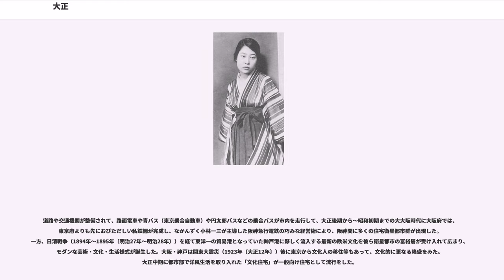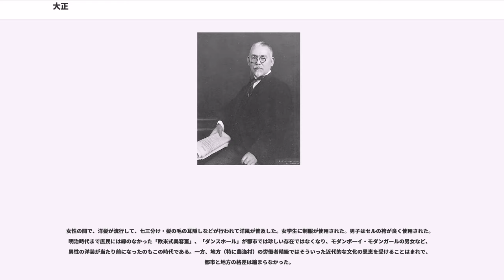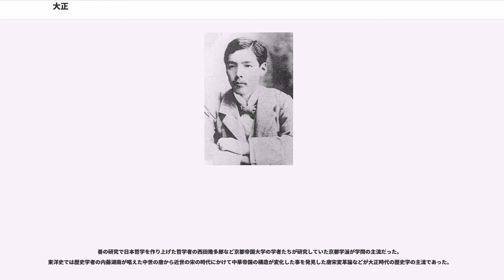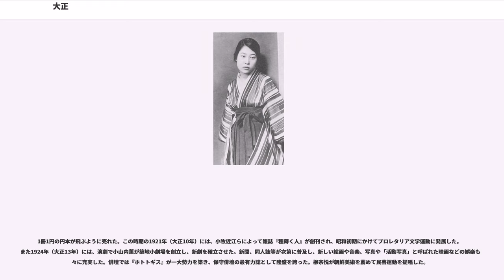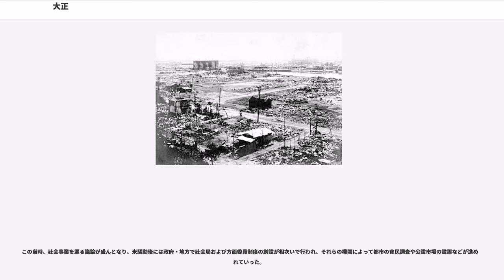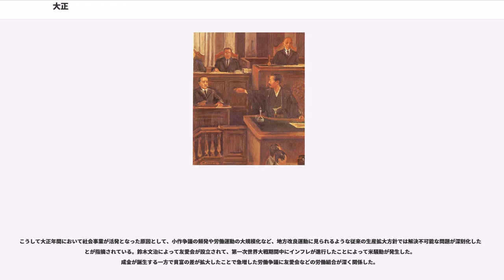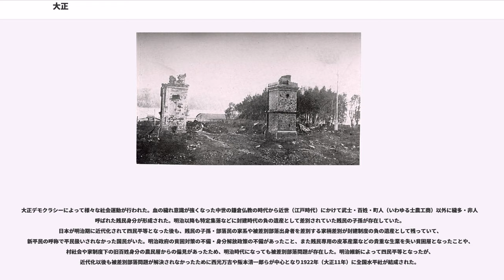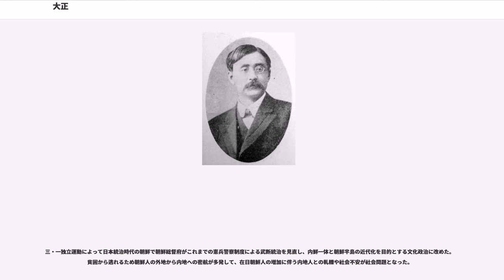大正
大正（たいしょう）は日本の元号の一つ。明治の後、昭和の前。大正天皇の在位期間である1912年（明治45年／大正元年）7月30日から1926年（大正15年／昭和元年）12月25日までの期間。

大正改元の詔書（1912年（明治45年）7月30日）

大正改元を朝日新聞が政府発表前にスクープした。

「大正」の由来は『易経』彖伝・臨卦の「大亨以正、天之道也」（大いに亨（とほ）りて以て正しきは、天の道なり）から。「大正」は過去に4回候補に上がったが、5回目で採用された。

なお大正天皇実録によれば元号案として「大正」「天興」「興化」「永安」「乾徳」「昭徳」の案があったが、最終案で「大正」「天興」「興化」に絞られ、枢密顧問の審議により「大正」に決定した。

大正時代は大正天皇の治世を指している。日本の歴史の時代区分は通常、飛鳥・奈良・平安・鎌倉・室町・安土・桃山・江戸と政権の中心地による呼称である。大正時代は（年数が大正元年〜大正15年の15年間で、期間は1912年〜1926年の14年間）で日本史で一番短い時代区分である。

平成時代（大正時代を超える期間の1989年（平成元年）〜2019年（平成31年））と安土桃山時代（1573年（天正元年）〜1603年（慶長8年））の30年間が次に短い時代区分である。

1912年（大正元年）は辛亥革命が終わって中華民国が成立した年で、「民国N年」が「大正N年」に当たる。また金日成が誕生した年であり、「主体N年」も「大正N年」に当たる。

大正年間には、2度に及ぶ護憲運動（憲政擁護運動）が起こり、明治以来の超然内閣の政治体制が揺らいで、政党勢力が進出することになった。それらは大正デモクラシーと呼ばれて、尾崎行雄・犬養毅らがその指導層となった。

大正デモクラシー時代は、1918年（大正7年）の米騒動の前と後で分けられることが多いが、米騒動後同年に初めて爵位を持たず、衆議院に議席を持つ平民の原敬（平民宰相とあだ名された）が日本初の本格的な政党内閣を組織した。

しかし、1921年に原は卓越した政治感覚と指導力を有する政治家であり教育制度の改善、交通機関の整備、産業および通商貿易の振興、国防の充実の4大政綱を推進したが普通選挙法に反対するなどその登場期に平民達に期待された程の改革もなさないままに終わり、大塚駅員だった中岡艮一により東京駅構内で暗殺された。（原敬暗殺事件）

この前後の時期は普選運動が活発化して、平塚雷鳥や市川房枝らの婦人参政権運動も活発だった。

1925年（大正14年）には、加藤高明内閣下で普通選挙法が成立したが、同時にロシア革命への警戒感から治安維持法が制定された。言論界も活況を呈して、君主制と民主主義を折衷しようとした吉野作造の民本主義や美濃部達吉の明治時代の政治家の暗黙の了解だった憲法解釈を文字にして後に禍文民統制を失わせることに繋がる天皇機関説などが現れた。

1921年（大正10年）11月25日に皇太子裕仁親王が大正天皇の病状悪化によって摂政宮となった。力強かった時代の明治時代を見直す機運から明治天皇と昭憲皇太后を祀る明治神宮が建立された。

1923年（大正12年）に加藤友三郎首相が在任中に亡くなって8日後に関東大震災が起こり、首都が壊滅的な打撃を受けたが、程なく復興した。震災後、山本権兵衛内閣が成立した。

その後、第二次護憲運動（憲政擁護運動）が起こり、護憲三派内閣として加藤高明内閣が成立した。第一次世界大戦後には、ベルサイユ・ワシントン体制に順応的な幣原外交（加藤内閣）が展開され、中華民国への内政不干渉、ソビエト連邦との国交樹立など、一定のハト派・国際協調的な色彩を示した。

大正時代は、藩閥的な超然内閣を主導していた江戸時代生まれの元勲たちが政界から引退したり他界していった時代で、試験選抜され高等教育機関で養成された世代の人々が社会の中枢を担うようになっていった。

国外では第一次世界大戦の結果としてドイツやオーストリア、ロシアなどで君主制が廃止されていき、共和制国家が多数成立しはじめた。これらはデモクラシーの勝利とされたうえ、ロシア革命で普及し始めた共産主義思想も日本のインテリ層の思想に影響を与えた。大正期の知識人は、改造・革新・革命・維新の4種類を政治運動のスローガンに掲げた。大正デモクラシーの政治運動の中で、資本主義を批判する社会主義・共産主義の影響力が強まった。
文化風俗面の特徴としては、近代都市の発達や経済の拡大に伴い、都市文化、大衆文化が花開き、「大正モダン」と呼ばれる華やかな時代を迎えた。女性の...